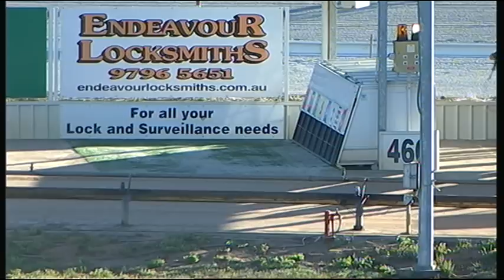WGL SAT 21 JAN 17 R5